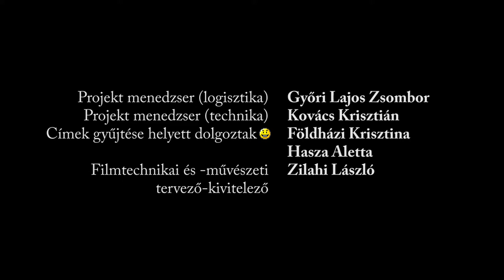Feltámadás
Szerencsére akadnak még olyan emberek, akik nem úgy állnak hozzá a dolgokhoz, hogy "ha elromlott, dobjuk ki, vegyünk újat", hanem tisztelik, becsülik eleink értékeit és mindent megtesznek azok megőrzéséért. Láthatjuk, ahogy egy évtizedek óta a parton félredobva heverő hajó néhány lelkes ember munkájának köszönhetően újra vízre kerülhet, ellátva eredeti feladatát.